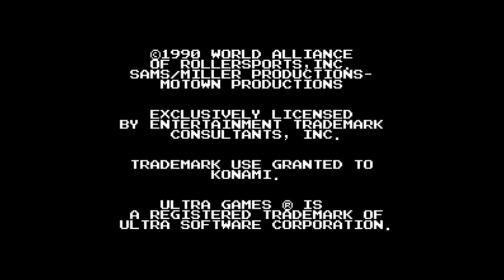Rollergames Video Walkthrough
This is a video walkthrough / playthrough / runthrough / etc of the NES game Rollergames.

This was one of the games a friend of mine had back in the day, and I played it quite often.  I just go down the list when picking teams for the stages.  I don't really have a personal preference.